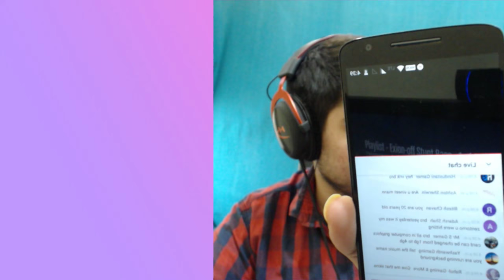Grand Theft Auto V ( Having Fun In GTA 5 Online )